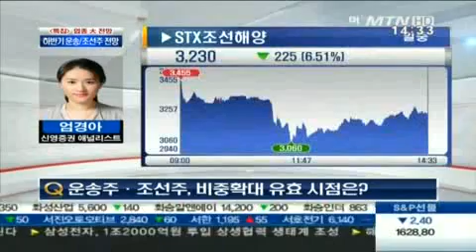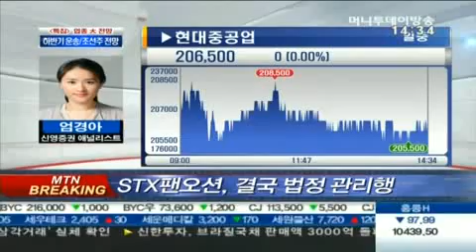[특집 하반기 5대 업종 大전망] 자동차 · 운송/조선株